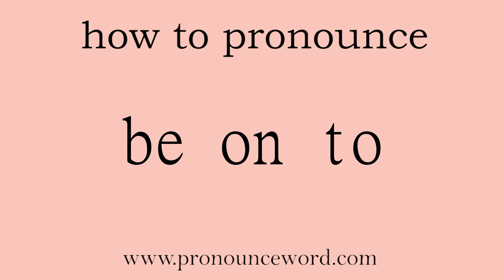be on to: How to pronounce be on to in english (correct!).Start with B. Learn from me.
Follow me!Learn from me how to pronounce the word be on to in english.This video shows you how to pronounce the word be on to in english.

be on to

意识到；找……岔子